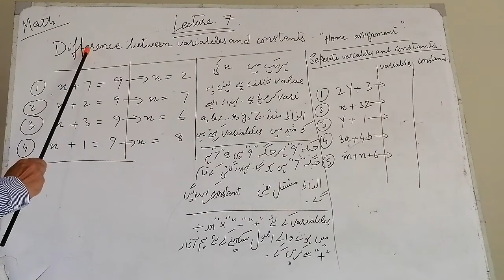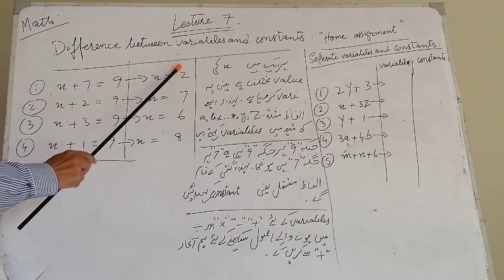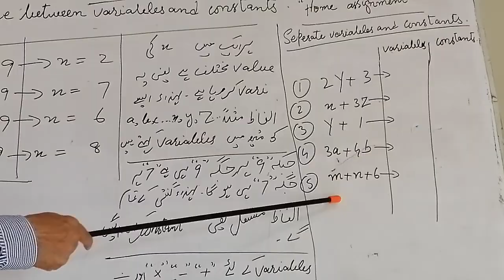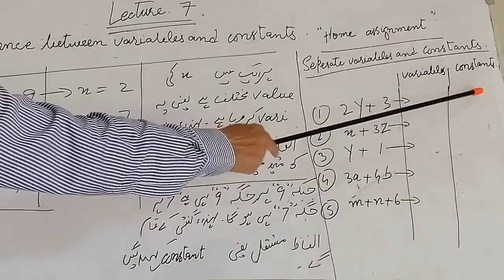Introduction to Algebra.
It will help students to understand how various elements of Algebra works.